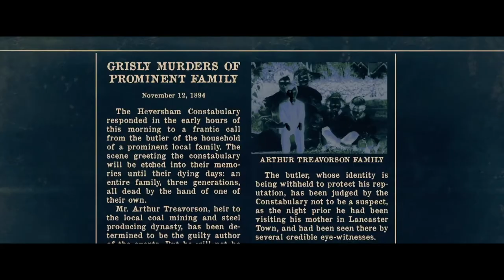Brahms: The Boy II ตุ๊กตาซ่อนผี 2 #2020